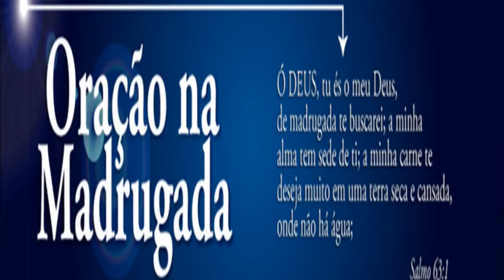Madrugada com Deus (Adilson Silva)